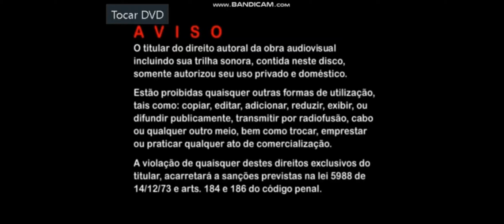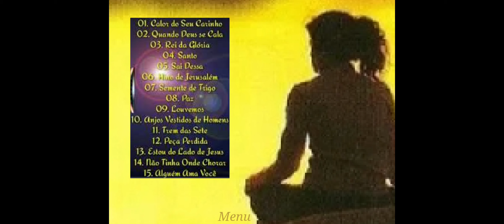DVD Voz da Verdade Quando DEUS se Cala Menu Principal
Início: Quando DEUS se Cala
Músicas: Calor do seu Carinho
Configurações: Rei da Glória
Extras: Santo